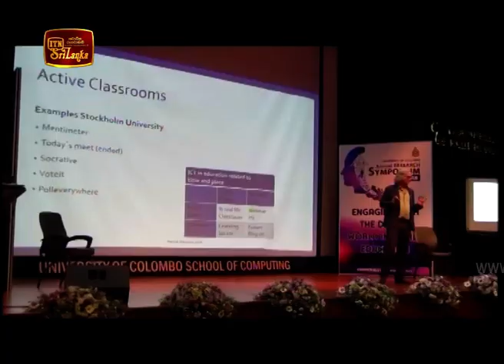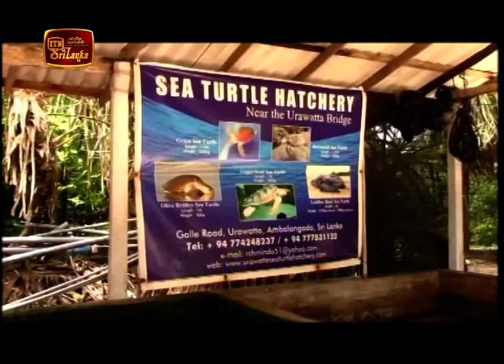ITN News 2018-11-09 | 12.00 PM